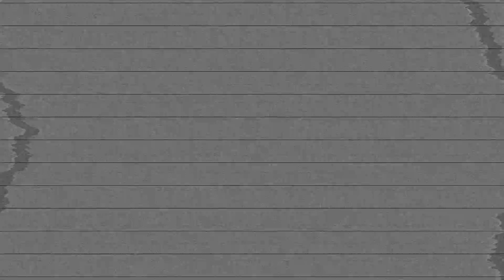Egmont - Thunderbird Original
Just so you remember, we're called Thunderbird. Don't forget that.

-Credits-

The cat is Chester

...and that's really all I can say for this one.